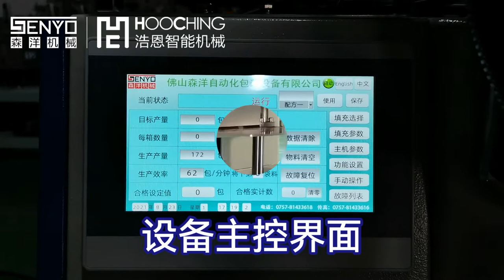Furniture fastener automatic fiber optic point packaging machinery and equipment case